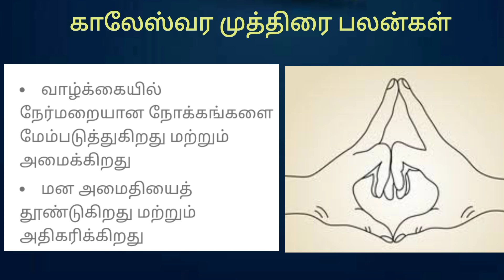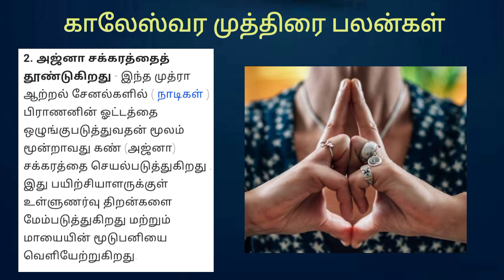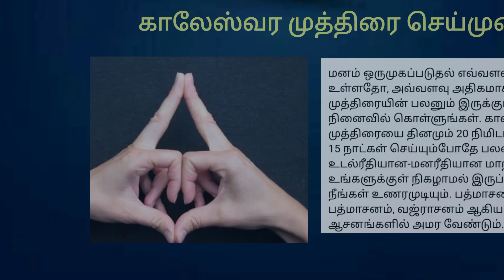காலேஸ்வர முத்திரை |Kaleshwara Mudra |தீய பழக்கங்கள், தீய எண்ணங்களை நீக்கும்